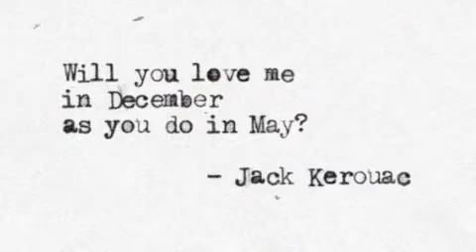Impossible Germany - Jonny Daly / Paul Melancon-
A Theme Music cover